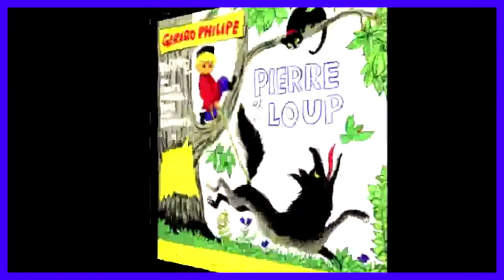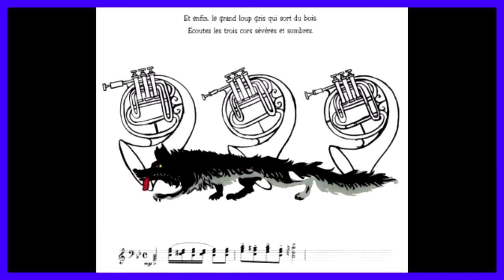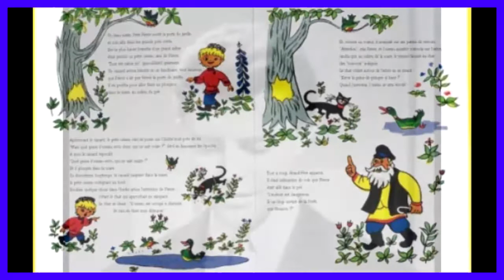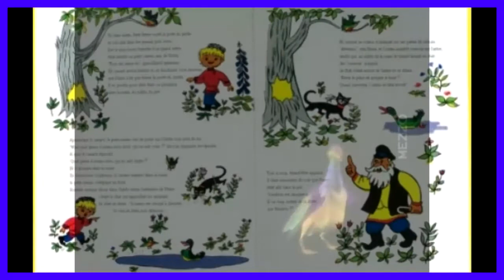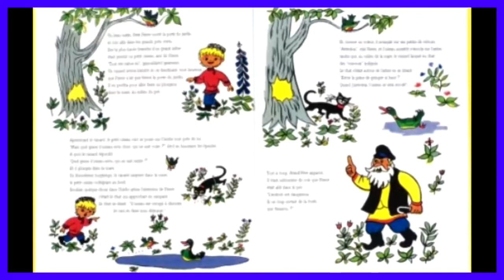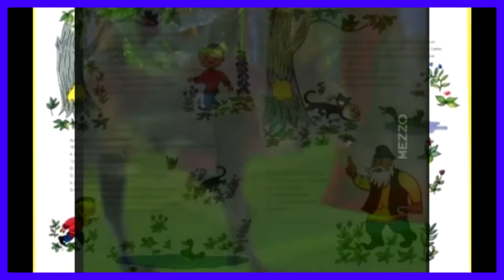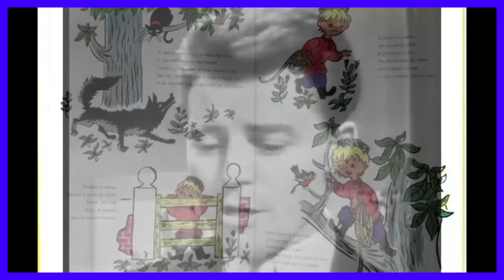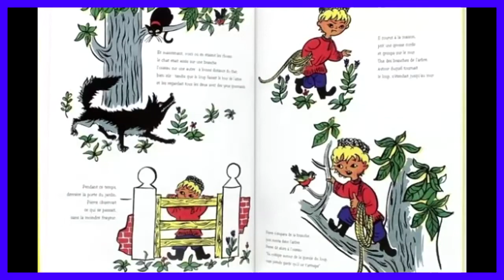Pierre et le Loup par Gérard Philipe (1/2)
Pierre et le Loup raconté par Gérard Philipe comme vous ne l'avez jamais vu et visionnez en vidéo. Exclusif sur la Chaîne de Jcantonny. Une histoire que l'on m'a contée à l'école en primaire. Merveilleuse histoire contée par Gérard Philipe.
L'histoire : Un jour, Pierre ouvrit la porte du jardin et s'en alla dans la grande prairie verte. Un canard arriva bientôt en se dandinant, tout heureux que Pierre n'ait pas fermé la porte du jardin. Il en profita pour faire un plongeon dans la mare, au milieu du pré ...
Auteur : Serge Prokofiev
Sous la Direction : Guennadi Rojdestvenski
Illustré par Marcel Tillard
Extraits du film de Michel Jaffrennou avec Peter Ustinov
Réalisation-Montage
    JCANTONNY